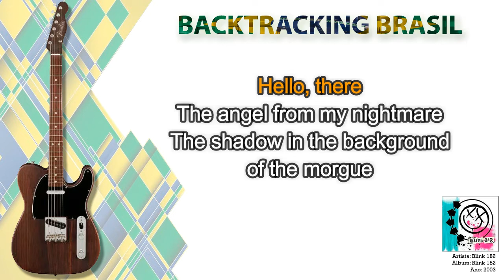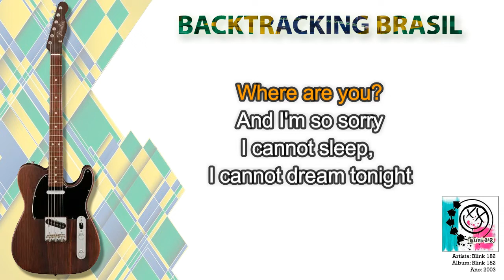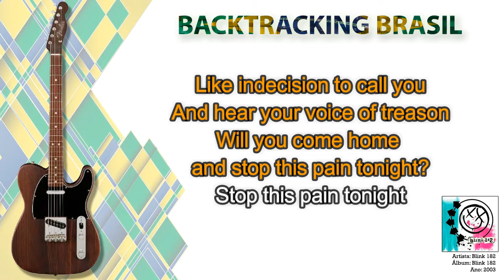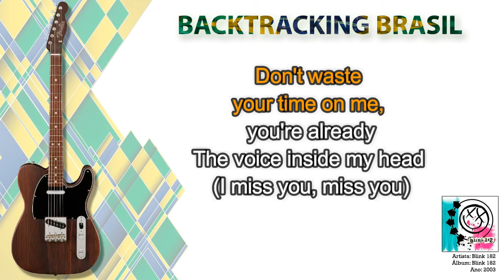I miss you - Blink 182 - Backtracking sem Guitarra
NA COMPRA DO NOSSO SUPER PACK VOCÊ LEVA TOTALMENTE DE GRAÇA:

🎹🎹🎹🎹🎹🎹 ACESSO VITALÍCIO 🎹🎹🎹🎹🎹🎹

🏆🏆🏆🏆🏆 ATUALIZAÇÕES MENSAIS 🏆🏆🏆🏆🏆

🎤 Artista: Blink 182
💿 Álbum: Blink 182
📆 Ano: 2003